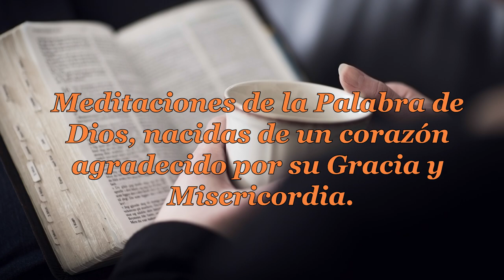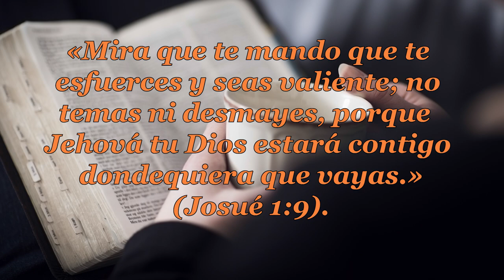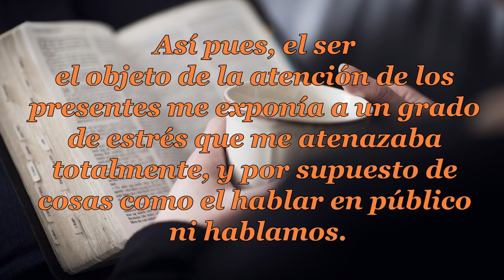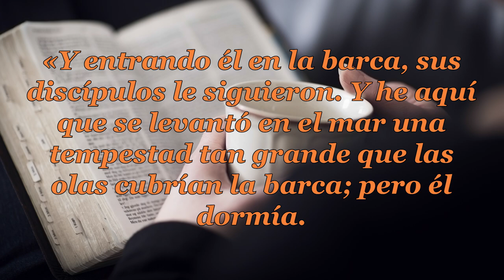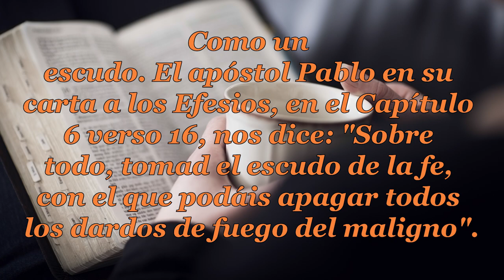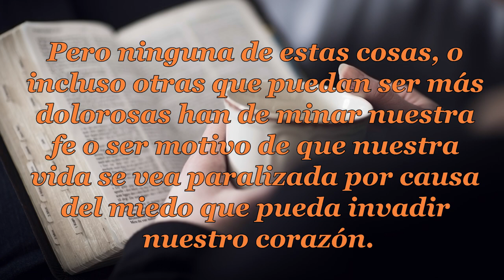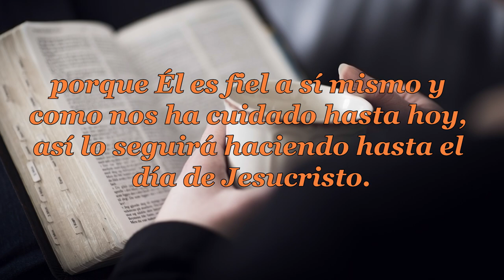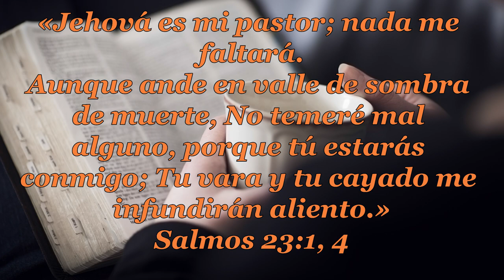037 NADA ME FALTARÁ